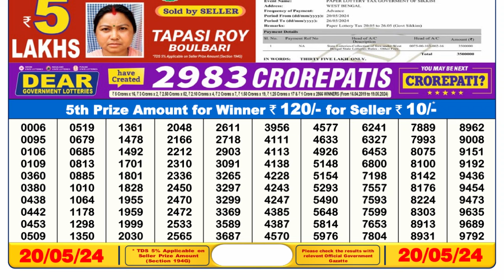🔴 Lottery Sambad Live 06:00pm 20/05/24 Day Nagaland State Dear Lottery Result Pdf Download